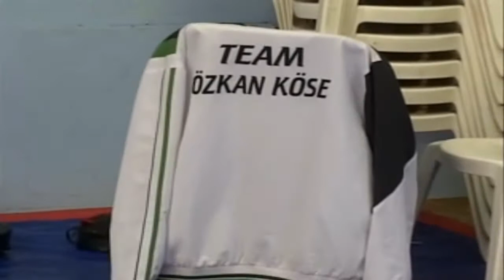Özkan Köse Seminar Part 2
Freigegebene Videodatei von patreo.